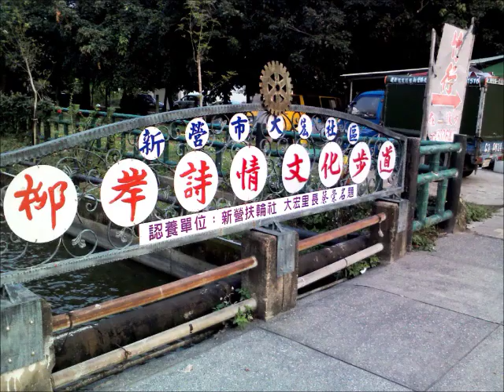柳岸詩情文化步道(新營綠川街歷史紀錄影像)+南瀛文化廊道在台南市新營區台灣銀行大樓旁邊